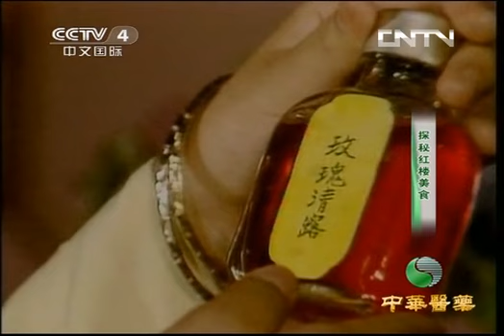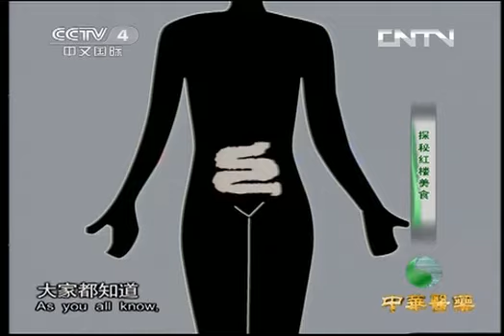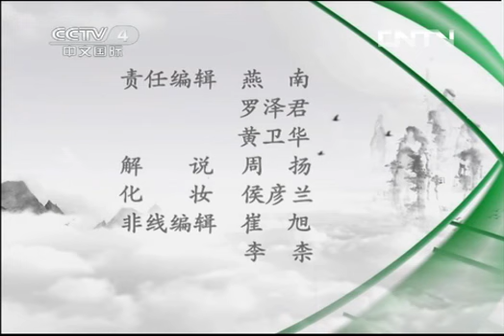中华医药 《中华医药》 20130904 探秘红楼美食